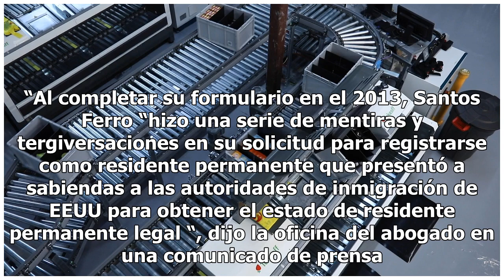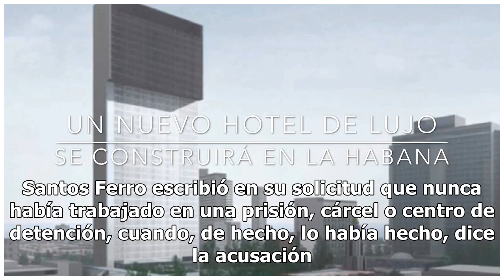Era de la Seguridad en Cuba y mintió a Inmigración en EEUU. La fianza es de $100,000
Un ciudadano cubano que vive en Miami enfrenta una acusación federal después de que agentes de inmig...